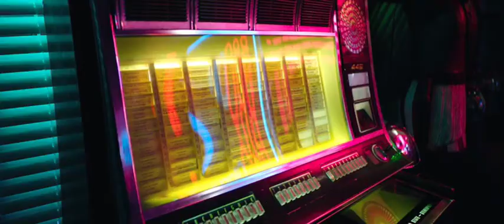Filme O Desejo Final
From the creators of Final Destination. With Lin Shaye. After his father's death, Aaron returns home to help his grieving mother confront the past. He finds a mysterious object that can grant wishes, but beware – the price can be high.